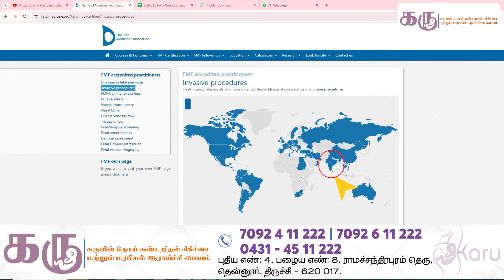யார் எல்லாம் NIPT கொடுக்க கூடாது ? | NIPT Test in Tamil Dr Karthik Senthilvel | Karu Fetal Trichy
NIPT என்றல் என்ன ? NIPT Test Details in Tamil

 யார் எல்லாம் NIPT கொடுக்க கூடாது  ? | NIPT Test in Tamil | noninvasive prenatal testing Dr Karthik Senthilvel | Karu Fetal Diagnosis | Trichy

Dr. Karthik Senthilvel MDRD., PDF
Fetal Interventional Radiologist

Karu Fetal Diagnosis, Therapy, Genetics and Research Institute
New no : 4 Old No : 8, Street,
11th Cross Street, Thillainagar,
Ramachandrapuram,
Tennur, Tiruchirappalli, Tamil Nadu 620017

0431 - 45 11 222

புதிய எண். 4, பழைய எண். 8, ராமச்சந்திரபுரம் தெரு,
தென்னூர், திருச்சி - 620 017.